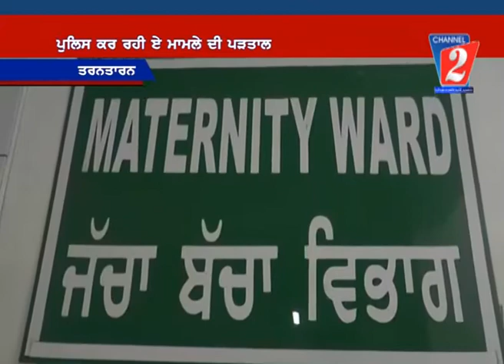Hospital Tarntaran, Channel 2